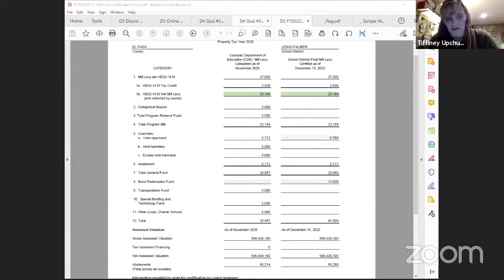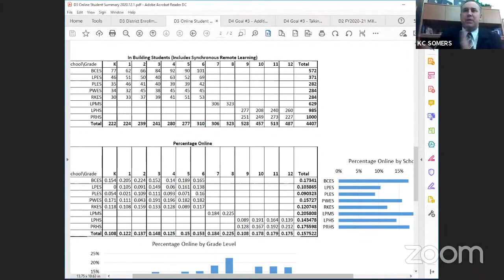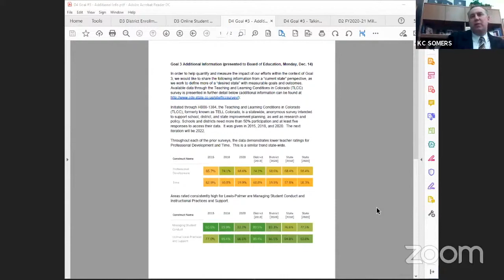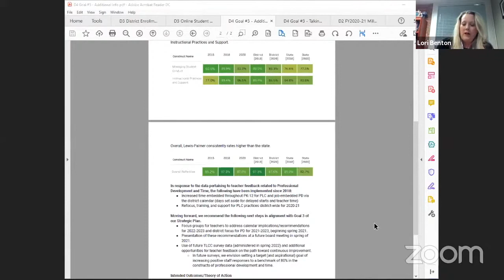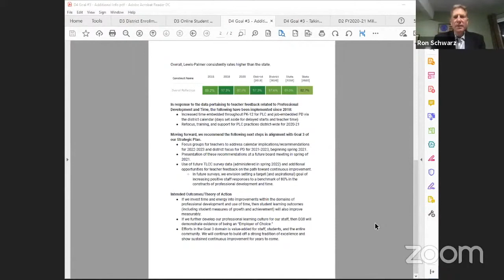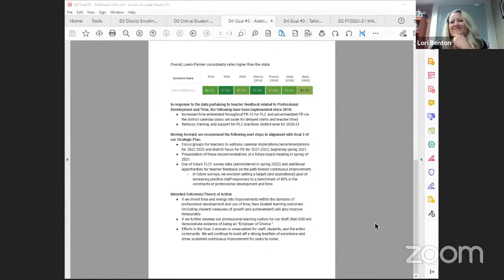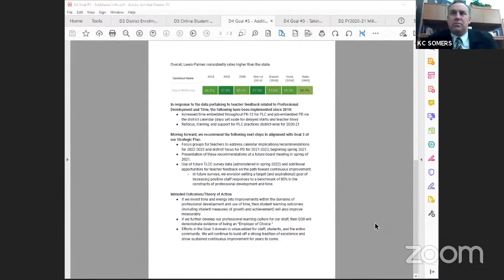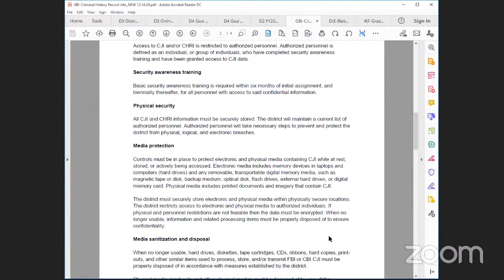LPSD Board of Education Meeting 12/14/2020